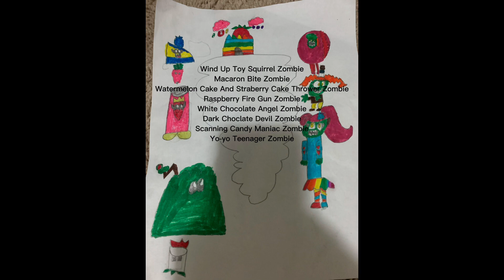Pvz2 Worldy Request: Sweety Candy Land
Write Your Version Of Plants, Zombies Or World
I Will Draw It
For @lhfofficial9060!